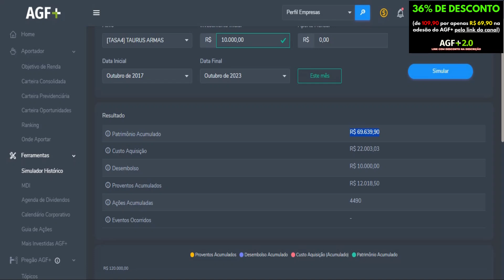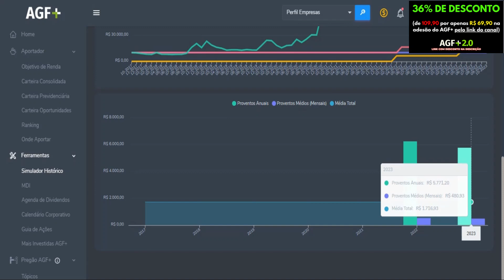AÇÃO para MULTIPLICAR seu PATRIMÔNIO | AGF MAIS | investir na bolsa | investimentos em ações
AGF MAIS  | investir na bolsa | investimentos em ações

✔ Aportador
✔ Simulador
✔ Mais Investidas